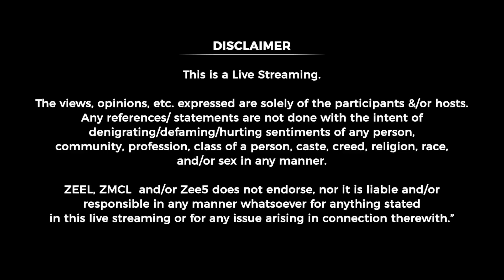Policy Making 2.0: Embedding Indic Values Into Systems Of Governance | Arth - A Culture Fest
Abhijit Iyer Mitra, Anuraag Saxena, Priyank Kanoongo, and Sandip Ghose join Rajeev Mantri to discuss Indic values and why they should be a part of Indian policy in this thought-provoking panel discussion ‘Policy Making 2.0: Embedding Indic Values Into Systems Of Governance’.

Look for more such conversations at Arth - A Culture Fest, 2023.